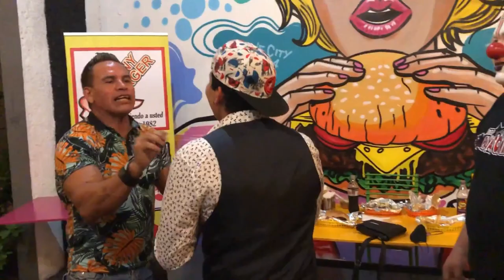Konan Big VS Regalito y Los CampaBrothers / Vlog #41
Gente bonita compartan mis videos que tanto amor y dedicación les invierto, espero les guste el video de esta semana.

Pronto más música, espéralo 😎
Escucha  mi nuevo Sencillo “PERDONAME”,
Espero te llegue al corazón 💔 y la disfrutes 👍.